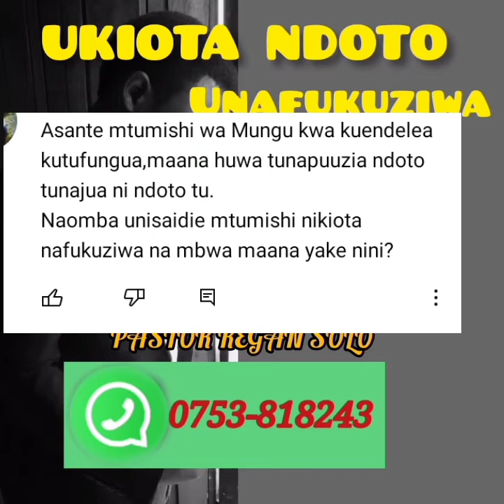Ukiota unafukuziwa na mbwa maana yake nini????